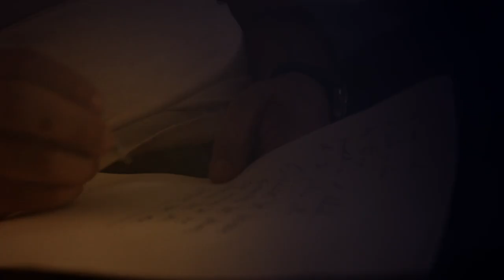Gigantes de Humo. Videoclip Oficial Diego Ortega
Videoclip de Gigantes de Humo. Diego Ortega